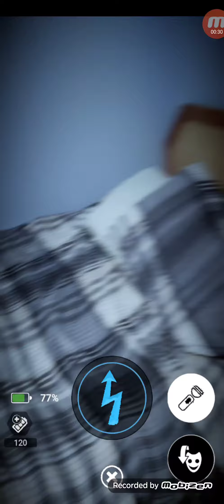plushtrap with a toy bonnie CPU